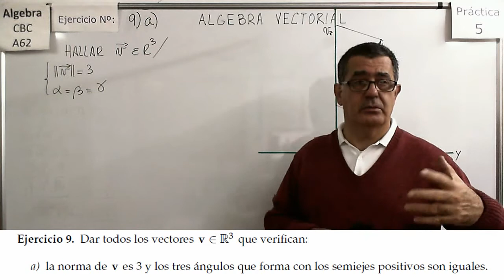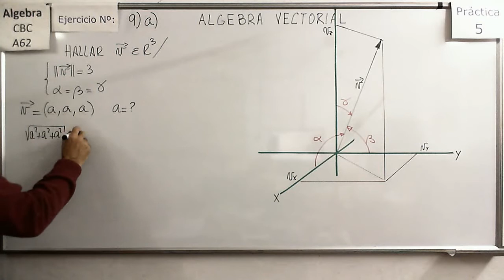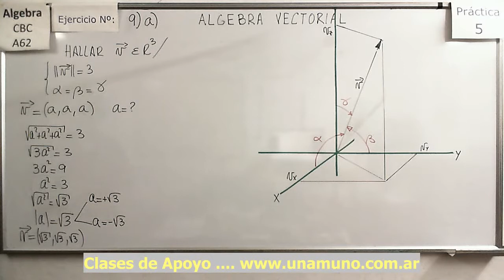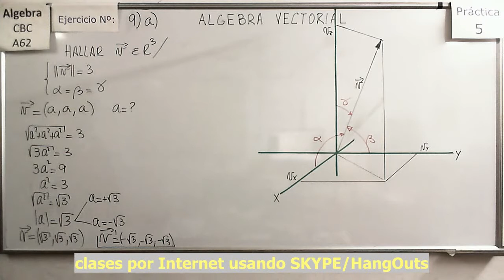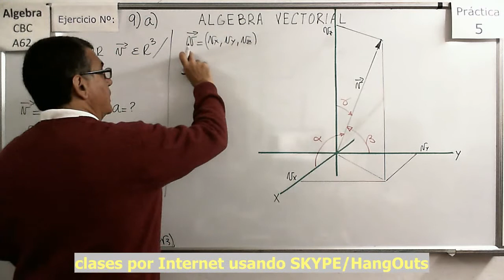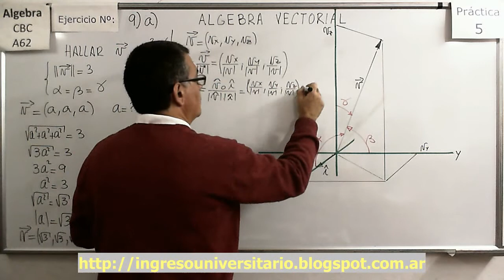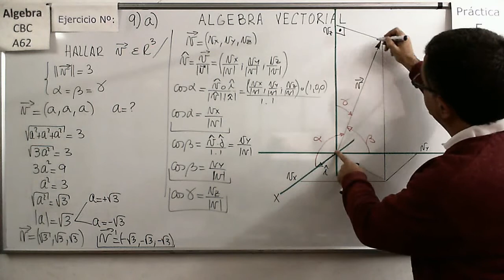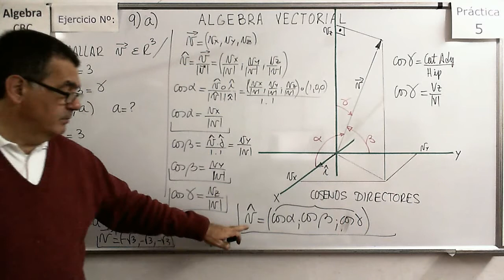Álgebra CBC A-62 Práctica 5 – Ejer 9a Cosenos Directores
Cosenos directores y Determinar el valor de las componentes de un vector a partir de condiciones que cumple el vector.

Determinar el valor de las componentes de un vector a partir de su norma y del ángulo que forma con los ejes. Notación polar y comparación con la representación de números complejos.

Determinar el valor de las componentes de un vector a partir de la composición o descomposición de otros vectores dados en forma polar.

Explicación de sentidos positivos para ángulos en R3 y la utilización de la regla de la mano derecha

Determinar el valor de las componentes de un vector a partir de los cosenos directores.

Determinar el valor de las componentes de un vector a partir de condiciones que cumple el vector.